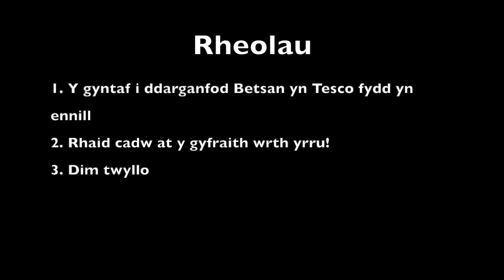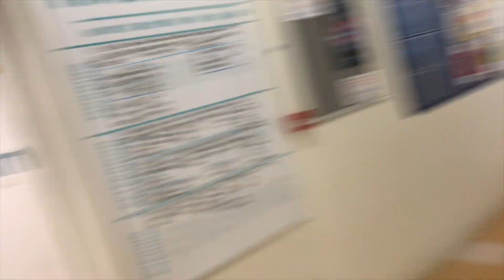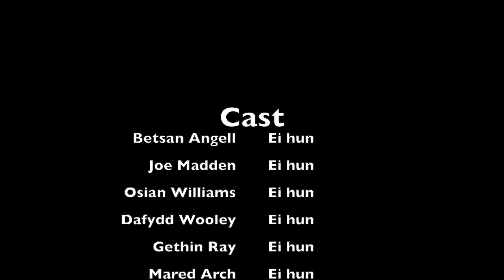Ras Tesco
Bant ar cart!!

Dilynwch ein Instagram: @bygio.glantaf

*Cam sillafiad = Daf Woolley*